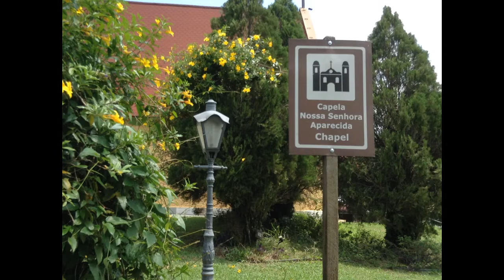Águas de São Pedro SP Brasil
Um bate e volta em Águas de São Pedro, com passeio de bonde para o mini zoo do Parque Aquatico e destaque no final deste vídeo para a capela em estilo suíço e localizada no ponto mais alto da cidade. A capela é cercada por doze pinheiros que representam os doze apóstolos,  ideal para o recolhimento, silêncio e oração. Construída em 1946.